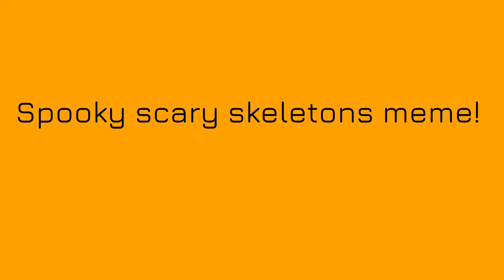Spooky scary skeletons meme! Ft dexechii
SPOOOKY
HAPPY HALLOWEEN BUT I DID IT WITH MY FAVORITE ARTIST AGAIN BECAUSE YES MUAHAHAGAHAHA I hope you like it tho :D!!!
.FORGOT
NOVA BELONGS TO DEX!
AND JENOVA TO!

Mi ocs
Dr.ULYBKA
Morie
. please stay safe on Halloween and I hope you all have fun ‼️‼️